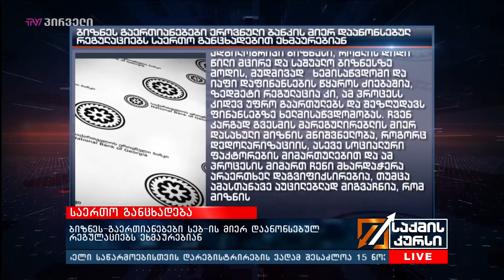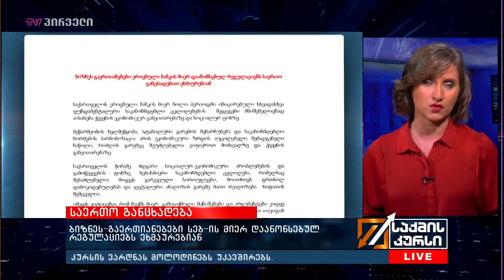ბიზნეს-გაერთიანებები სებ-ის მიერ დაანონსებულ რეგულაციებს ეხმაურებიან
„საქართველოს ეროვნული ბანკის მიერ ბოლო პერიოდში ინიცირებული სხვადასხვა ფუნდამენტალური საკანონმდებლო ცვლილებების შედეგები მნიშვნელოვნად აისახება ქვეყნის ეკონომიკურ განვითარებაზე და სოციალურ ფონზე“, - ამ შინაარსის საერთო განცხადებით ეხმაურებიან  ბიზნეს გაერთიანებები ეროვნული ბანკის მიერ დაანონსებულ რეგულაციებს, რომლის მიხედვით, 1 ნოებრიდან კომერციული ბანკებისთვის ფიზიკურ პირებზე სესხის გაცემის ახალი წესი ამოქმედდება.

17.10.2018